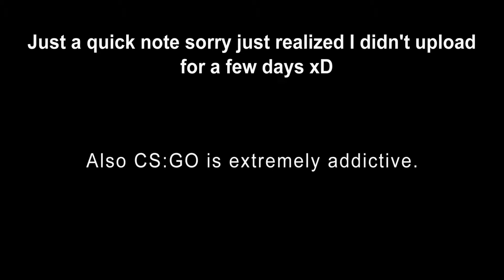CASTLE CRASHERS?!?!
FOLLOW ME-